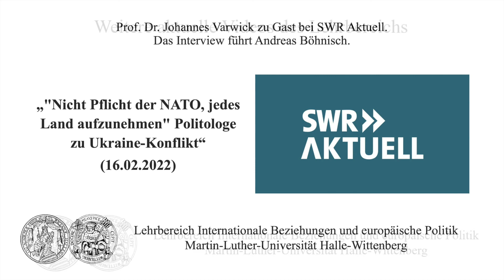Prof. Dr. Johannes Varwick bei SWR Aktuell: Politologe zu Ukraine-Konflikt (16.02.22)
Im Interview bei SWR Aktuell spricht sich Prof. Dr. Johannes Varwick dafür aus, dass die Nato sich öffentlich dazu bekennen sollte, dass eine Mitgliedschaft der Ukraine nicht zur Debatte steht. Zudem warnt er weiterhin vor der angespannten Situation, auch wenn Russland einen Teil seiner Truppen von der Grenze abgezogen hat.